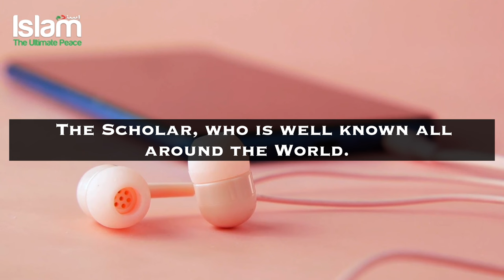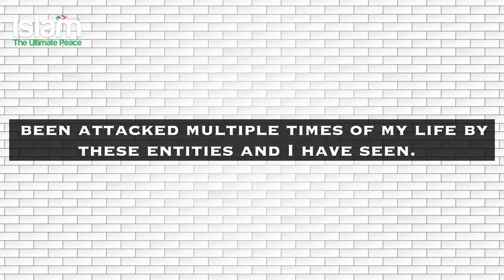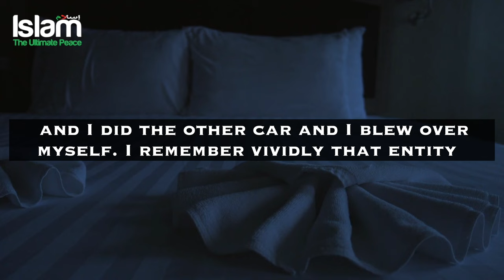THIS IS WHAT HAPPENNED WHEN A JINN ATTACKED YASIR QADHI WHILE SLEEPING !